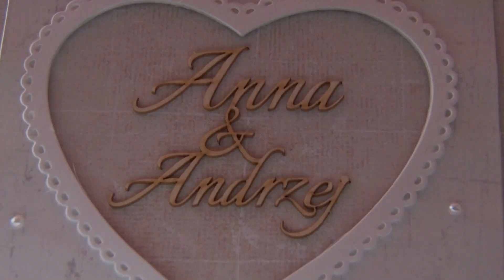teledysk ślubny Ani i Andrzeja | DB Studio Dariusz Brygoła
. Jeśli chcesz utrwalić wyjątkową chwile jaką jest Twój ślub i jeśli chcesz, aby Wasz film był niezapomnianą pamiątką, to jesteśmy Firmą, która spełni Wasze oczekiwania.